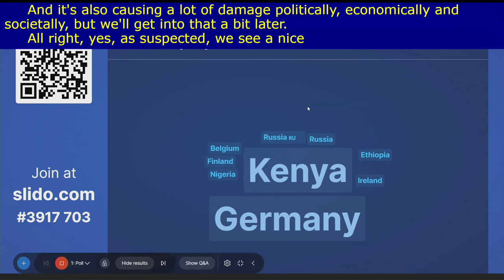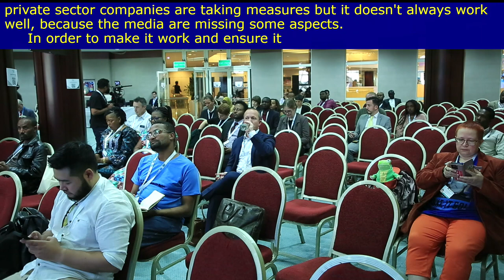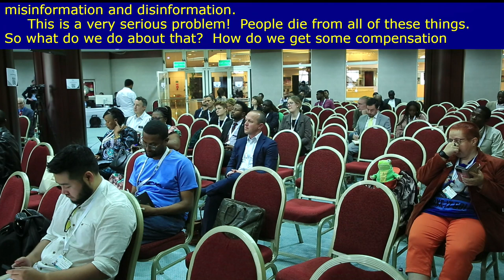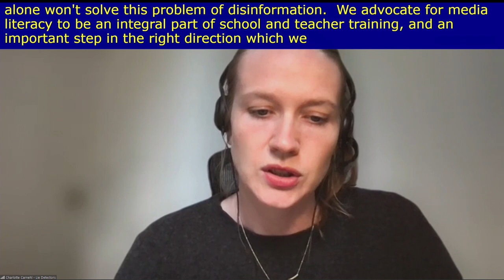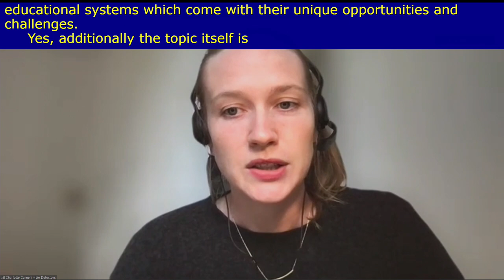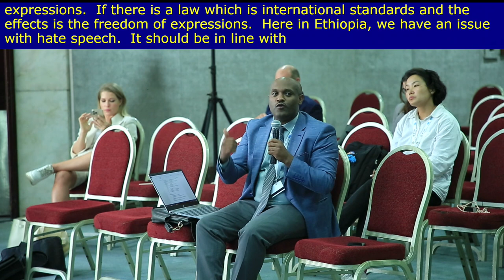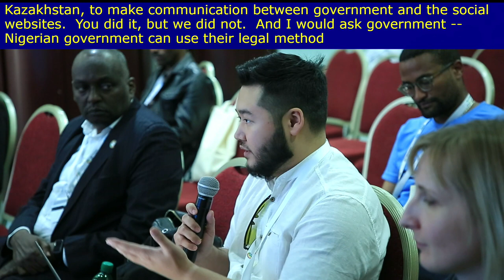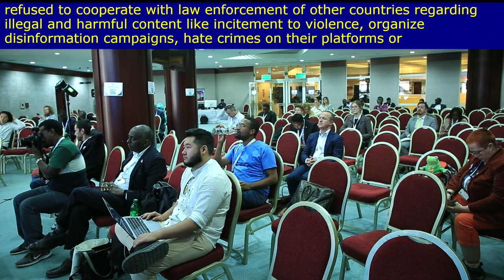IGF 2022 - Day 4 - Banquet A - TH#109 Jointly Tackling Disinformation and Promoting Human Rights